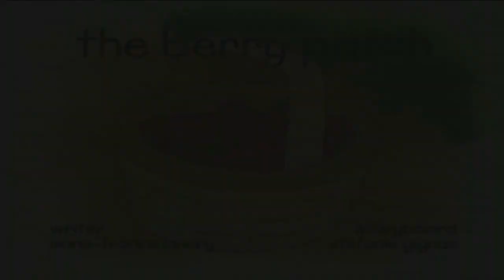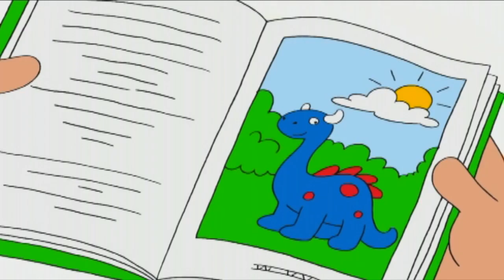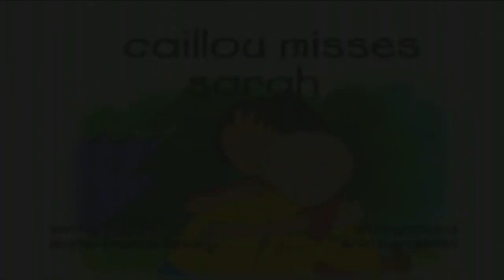Caillou en Español | Caillou, el chef de la familia | Dibujos Infantiles Compilación